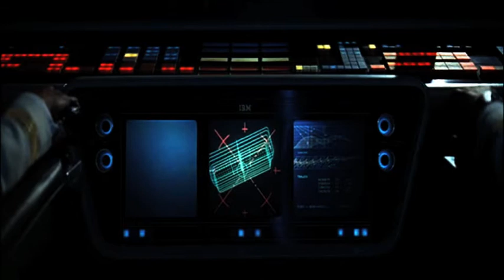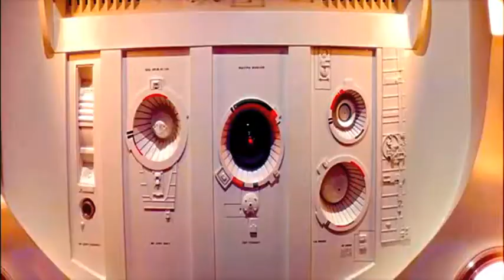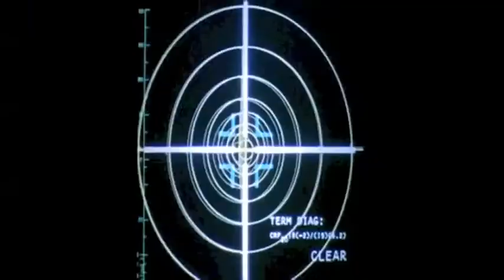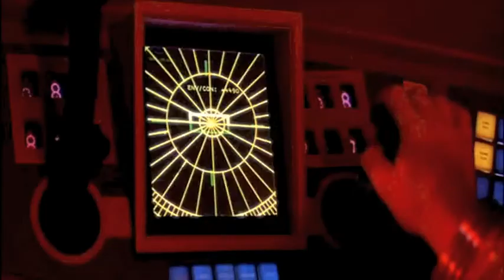Both Human And Machine by Voyager18 (Central Session remix) - [2001: Space Odyssey]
Video: 2001 Space Odyssey.
All rights: Warner Bros Pictures.